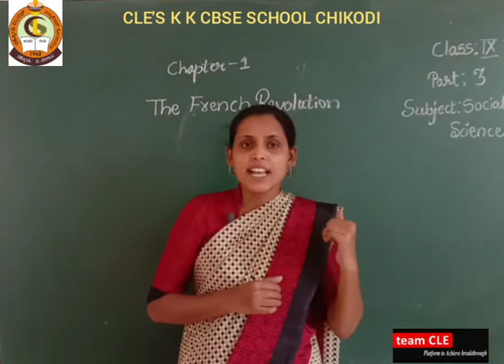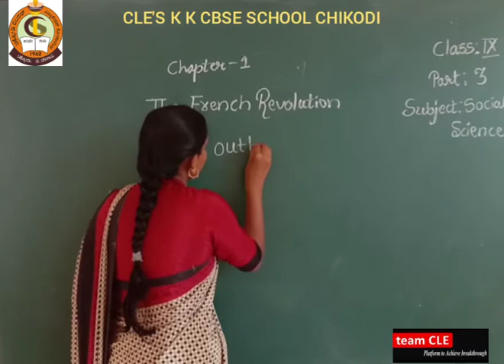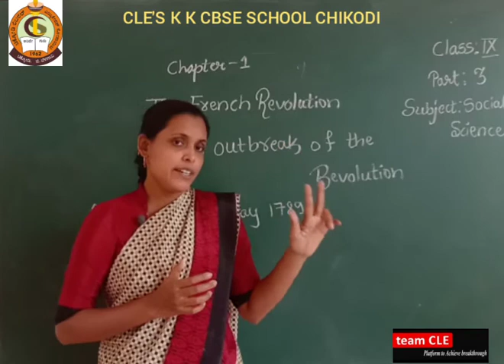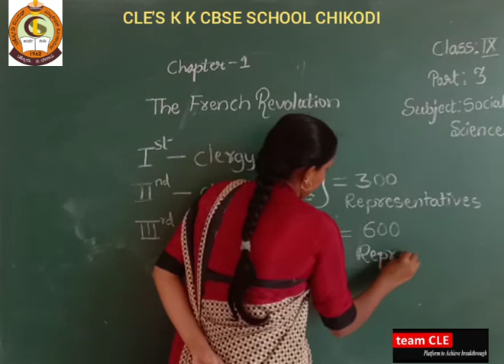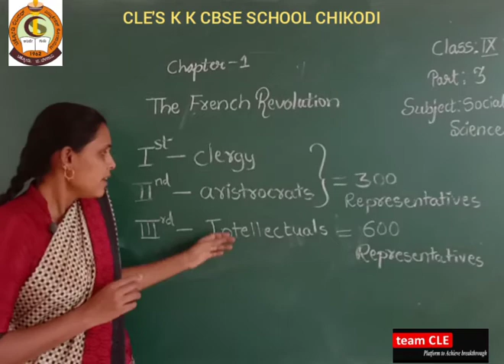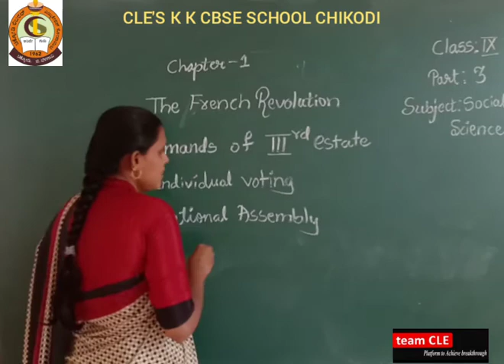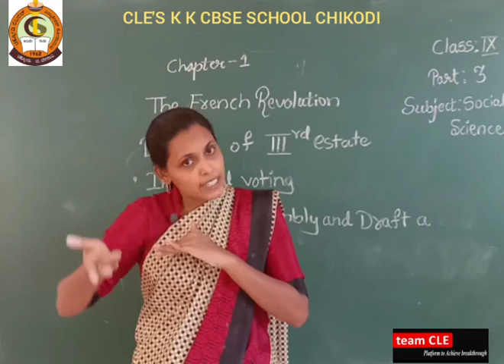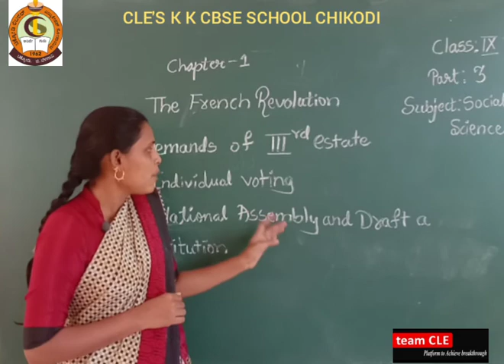CLASS IX HISTORY THE FRENCH REVOLUTION PART 3